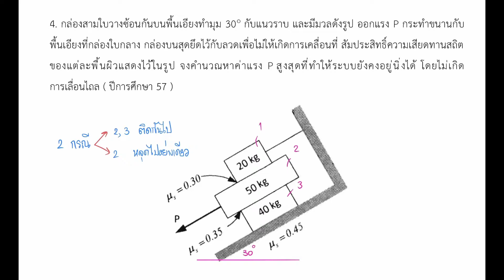แรงเสียดทาน 4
คลิปเพื่อการทบทวนปัญหาวิชา Engineering Mechanics I: Statics
โดย พี่จ๊อบ (ธนภัทร สิริสัณฐิติกุล)